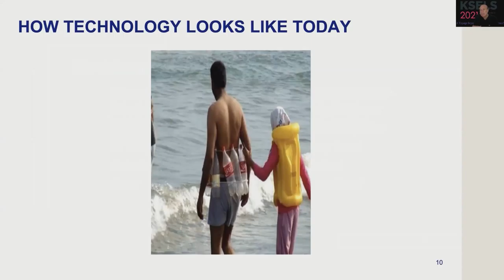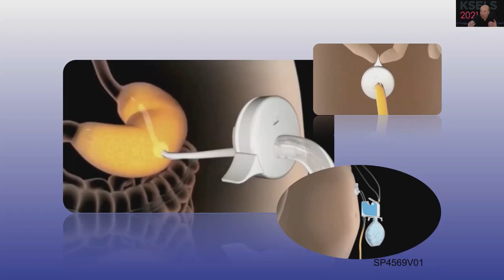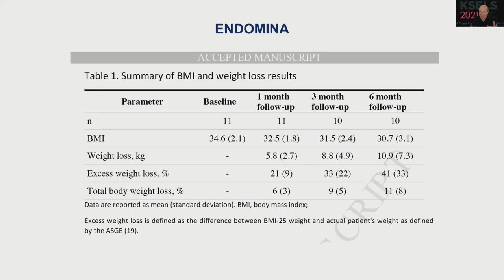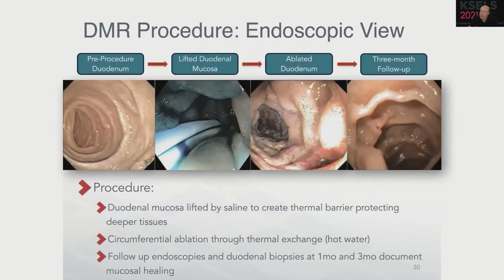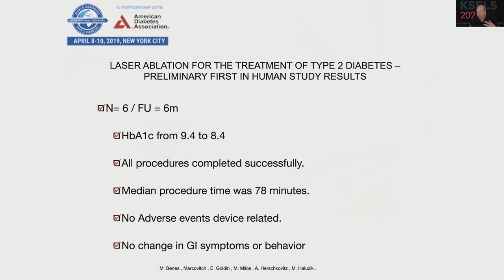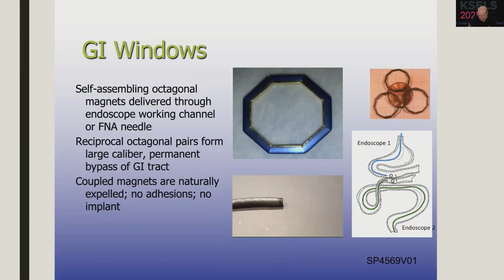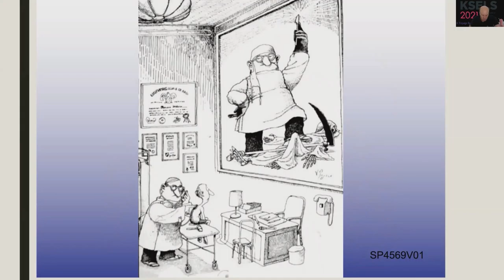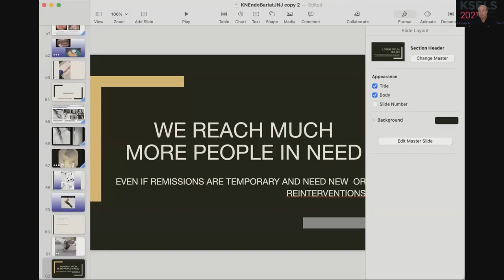[KSELS 25th Anniversary Special Lecture 1] IFSES President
Chair
Hyung-Ho Kim (Seoul National University College of Medicine, Korea)

Speaker
The Present / Future for Amazing Bariatric and Metabolic Interventions is Bright
Natan Zundel (University at Buffalo, USA)
[KSELS 25th Anniversary Special Lecture 2] ELSA President